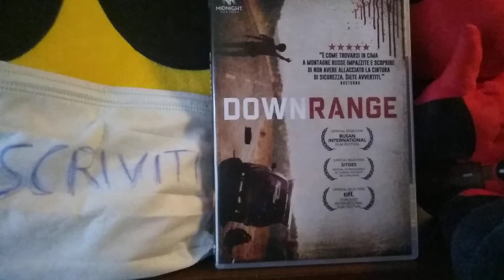DOWNRANGE recensione veloce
voto 6.
midnight factory
onestamente niente di che...
presente nei canali extra prime midnight factory

link per acquisto

link amazon prime

link canali extra primevideo